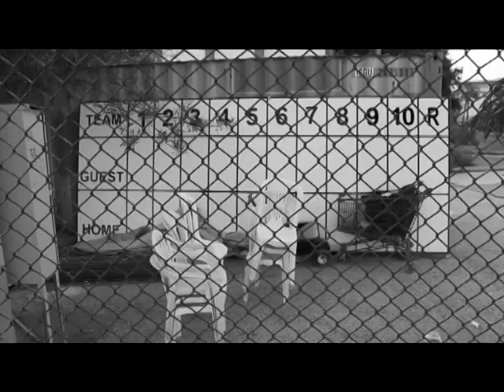ION - Low Land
Video by Angelica Vrettou
Words, noise & camera by Giannis Papaioannou
Voice by Freddie Faulkenberry